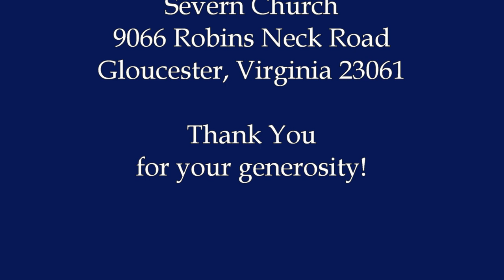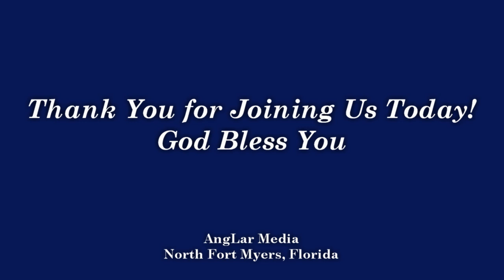Severn Church October 13, 2024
"TALKING WITH JESUS: THE RICH YOUNGMAN" Matthew 19:16-30